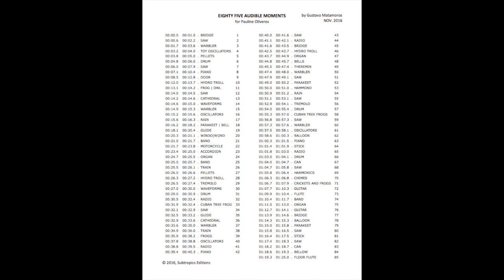eighty five audible moments for pauline by Gustavo Matamoros